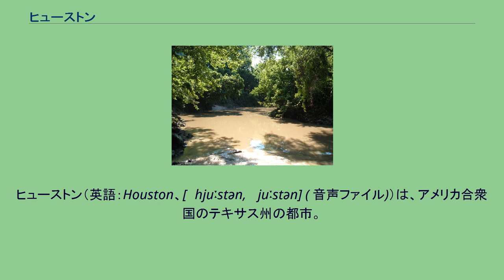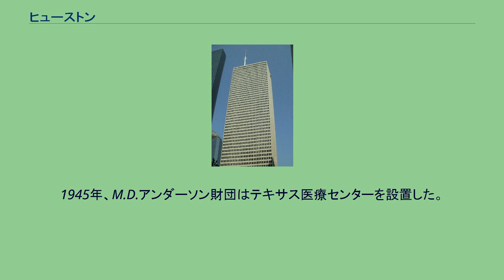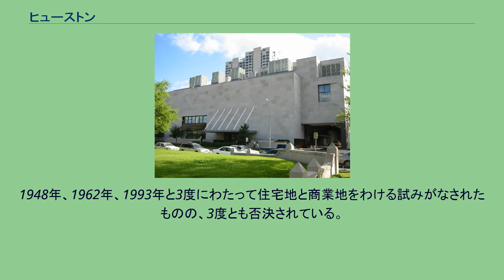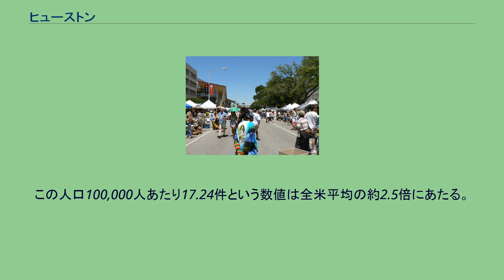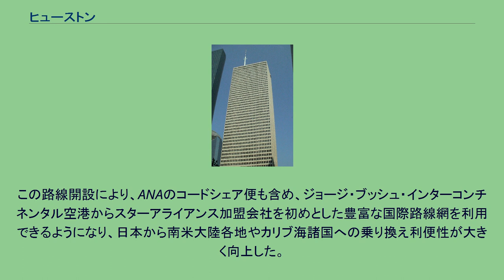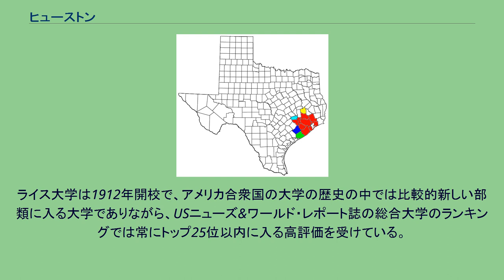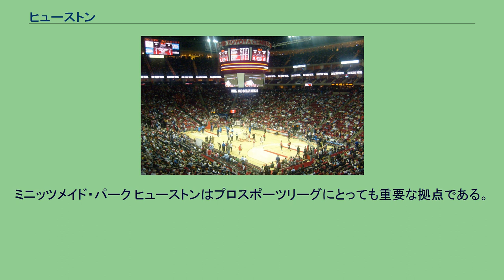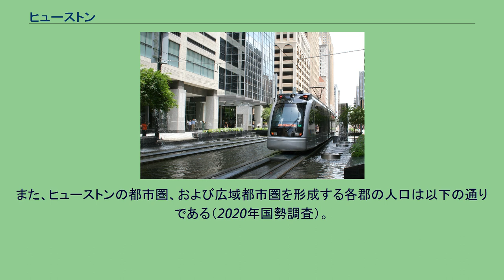ヒューストン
グレーター・ヒューストン
ハリス郡_(テキサス州)
フォートベンド郡_(テキサス州)
モンゴメリー郡_(テキサス州)
サミュエル・ヒューストン
ヒューストン（英語：Houston、[ˈhjuːstən, ˈjuːstən] ( 音声ファイル)）は、アメリカ合衆国のテキサス州の都市。
同州最大かつ北アメリカ有数の世界都市。
全米4位となる2,304,580人（2020年国勢調査）の人口を抱える。
ハリス郡を中心に9郡にまたがるヒューストン都市圏の人口は7,122,240人（2020年国勢調査）にのぼる。
市域面積は1,500km2に及び、市郡一体の自治体を除くとオクラホマシティに次ぐ全米第2の広さである。
市は1836年8月30日にオーガストゥス・チャップマンとジョン・カービーのアレン兄弟によって、バッファロー・バイユーの河岸に創設された。
市名は当時のテキサス共和国大統領で、サンジャシントの戦いで指揮を執った将軍のサミュエル・ヒューストンから名を取って付けられた。
翌1837年6月5日にヒューストンは正式に市制が施行された。
19世紀後半には海港や鉄道交通の中心として、また綿花の集散地として栄えた。
やがて1901年に油田が見つかると、市は石油精製・石油化学産業の中心地として成長を遂げた。
20世紀中盤に入ると、ヒューストンには世界最大の医療研究機関の集積地テキサス医療センターやアメリカ航空宇宙局（NASA）のジョンソン宇宙センターが設置され、先端医療の研究や航空宇宙産業の発展が進んだ。
古くからこうした様々な産業を持ち、フォーチュン500に入る企業の本社数がニューヨークに次いで多いヒューストンは、テキサス州のみならず成長著しいサンベルトの中心都市の1つであり、アメリカ合衆国南部のメキシコ湾岸地域における経済・産業の中枢である。
また、全米最大級の貿易港であるヒューストン港 を前面に抱え、ユナイテッド航空（旧・コンチネンタル航空）のハブ空港であるジョージ・ブッシュ・インターコンチネンタル空港を空の玄関口とする、交通の要衝でもある。
また、日本を含む世界86ヶ国が領事館を置く。
このようにヒューストンは工業都市・ビジネス都市としてのイメージが強い都市であるが、文化水準の高い都市でもある。
ダウンタウンの南側には10以上の博物館・美術館が建ち並び、年間700万人の訪問者を呼び寄せるミュージアム・ディストリクトがある。
ミュージアム・ディストリクトに隣接するエリアには、全米の総合大学の中で常にトップ25位以内の高評価を受けている名門私立大学、ライス大学のキャンパスが広がっている。
一方、ダウンタウンの中心部に位置するシアター・ディストリクトはヒューストンにおける演技芸術の中心地で、演劇のみならず、オペラ・オーケストラ・バレエなど多彩な演技芸術の公演が行われている。
ジョンソン宇宙センターの存在から、ヒューストンには1967年にスペース・シティ（宇宙の街）という公式な別名が付けられた。
地元住民はこの他にバイユー・シティ（バイユーの街）、マグノリア・シティ（マグノリアの街）、H・タウンなどと呼ぶこともある。
サミュエル・ヒューストン 1836年8月にニューヨークの不動産起業家のオーガストゥス・チャップマン・アレンとジョン・カービー・アレンの兄弟はバッファロー・バイユー周辺のこの地に都市を創設すべく、6,642エーカー（約27平方キロメートル）の土地を購入した。
サンジャシントの戦いで名を馳せた将軍で、その年の9月にテキサス共和国の大統領に選出されたサミュエル・ヒューストンの名を取って、アレン兄弟はこの都市をヒューストンと名付けることを決定した。
ヒューストンは翌1837年6月5日に市制を施行し、ジェームズ・サンダース・ホルマンが初代市長に就任した。
またその年、ヒューストンはテキサス共和国の暫定首都及びハリスバーグ郡（現ハリス郡）の郡庁所在地となった。
1840年、バッファロー・バイユーに建設された新しい海港における貨物の積降や水上交通のビジネスを活性化させるため、ヒューストンには商業局が設置された。
1860年頃にはヒューストンは綿花の集積地・輸出拠点として栄え、商業や鉄道交通が発展した。
テキサス州内陸部各地からの鉄道はヒューストンで合流し、ガルベストンやボーモントの港へと通じていた。
南北戦争中、ジョン・B・マグルダー将軍はガルベストンの戦いにおいてヒューストンを隊の集合地とし、市内には同将軍の司令部が置かれた。
南北戦争が終結...